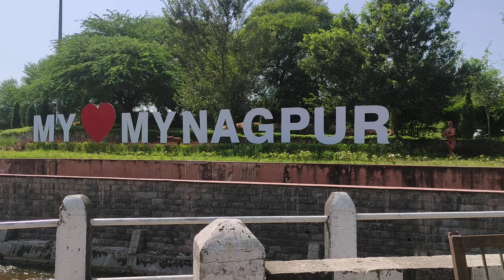Ambazari lake , nagpur, Hingna road#nagpur tourist place,lake view nagpur